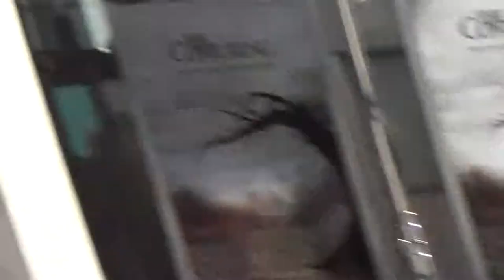Scott Foley outside ArcLight Theatre in Hollywood greeting fans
Rodger Halston